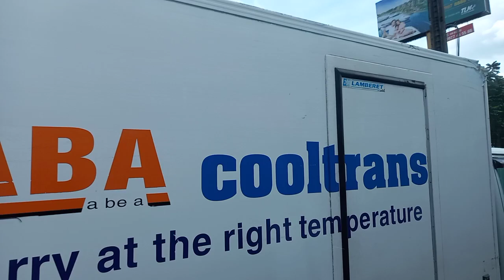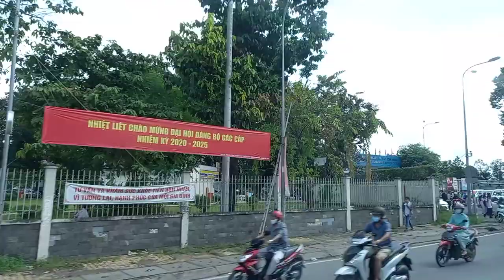Bus ride 56 around Sai gon, Vietnam